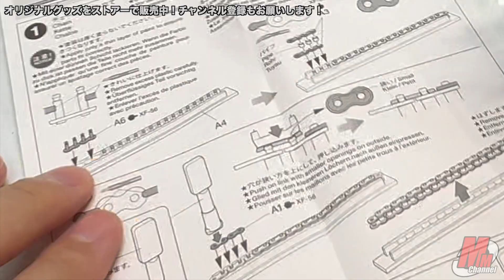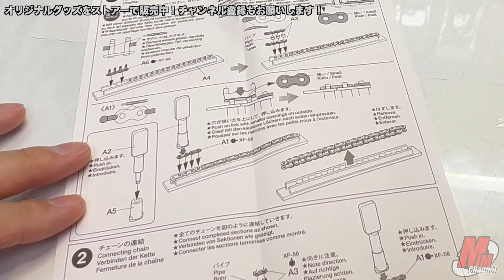TAMIYA 1/6 HONDA CB750 FOUR を作ろう！Vol 30【分割式チェーンの取り付け】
タミヤ製 1/6 HONDA CB750 Fourを全力で製作しました！
最近模型店では見かけなくなった絶版品ですが、しっかりと組み立てていきますので、最後までご視聴ください！
完成後はオークションサイトで譲渡致しますので、ご興味がある方は是非ご検討ください！

初めて動画をご視聴の皆様、下記にチャンネルの自己紹介を公開していますので、併せてご視聴ください。

※動画内で公開した製作方法はあくまで個人の経験から学んだことであり、根拠のあるデーターに基づいていませんのでご了承ください。♪(´ε｀ )
また、製作の難易度は個人の差がありますので、当方の動画から得られる情報だけではなく、製品を購入する前に良く下調べを行い、個人の技術力に見合った製品選びと製作をお楽しみください♫
また、製作物は史実や実物を忠実に再現しているわけではありませんので、ご了承ください。

I have passionately completed the assembly of the 1/6 scale HONDA CB750 Four model kit from Tamiya! This rare item is no longer commonly found in model stores, but I have meticulously put it together. Please watch until the end! Once it's finished, I will be selling it through an auction, so if you are interested, please consider it!

To all of you who are watching the video for the first time, I have published a channel introduction below. Please take a moment to watch it as well.

Please note that the production method broadcast in the video is only learned from personal experience and is not based on valid data. ♪ (´ε ｀)
In addition, There are individual differences in the sense of difficulty of production, so not only information obtained from my videos, but also a thorough preliminary survey before purchasing the product, and Please enjoy the selection and make products that match the individual's technical capabilities ♫
Also, please note that the product does not faithfully reproduce the historical facts and the real thing.

【使用するタミヤカラー一覧】
※上記のXF番号は水性アクリル塗料になります。
X-1 ブラック
XF-1 フラットブラック
X-11 クロームシルバー
XF-16 フラットアルミ
X-10 ガンメタル

この他にも使用しますが、インストに記載がない為、動画にてご確認ください。

●動画で紹介した作品は一部オークションサイトで販売致します。

●物販のお知らせ
当チャンネルのオリジナル商品を下記にて販売していますので、是非ご購入よろしくお願いします！

●中古のプラモデルキットも販売していますので、是非一度おいでください！

●instagram や twitterのフォローもよろしくお願いします。